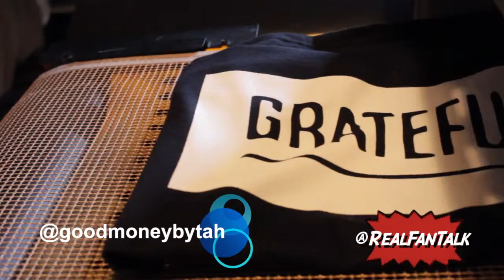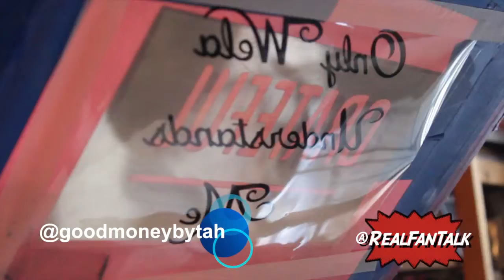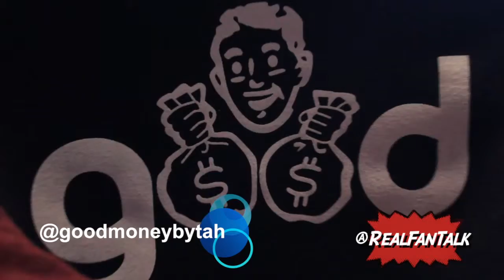RFRT BTS with clothing designer Tyemell McCoy of GoodMoneyBYTah